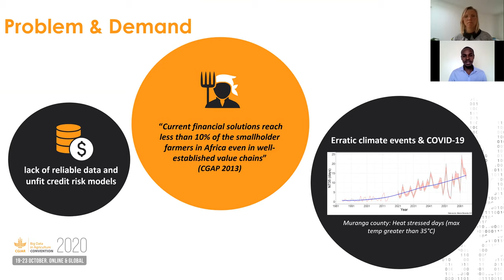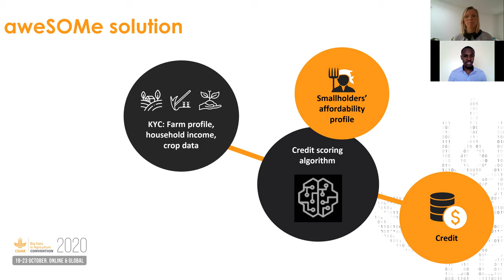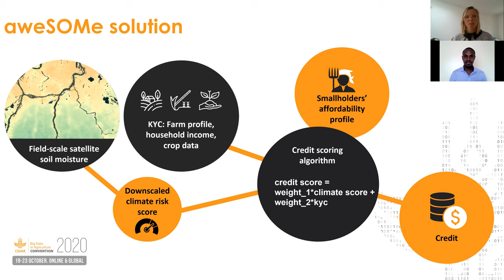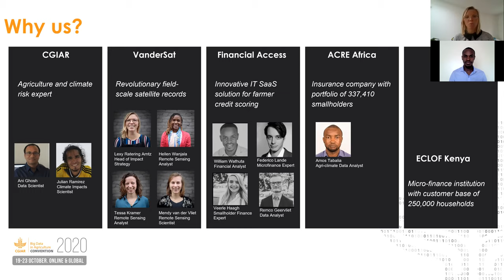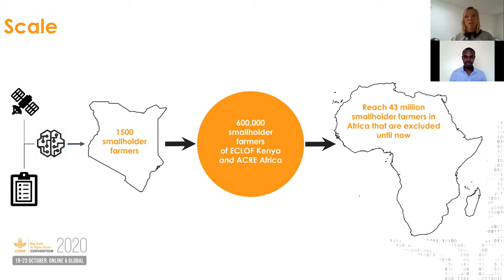2020 Inspire Challenge Finalist: aweSOMe – Satellite Observations for Microfinance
aweSOMe – Satellite Observations for Microfinance | The Alliance of Bioversity International and CIAT, Financial Access, ECLOF Kenya & ACRE Africa

Climate-agri risk scores from unique field-scale satellite-based soil moisture and greenness data, and historical climate records will make it viable for microfinance institutions to provide loans to smallholder farmers. This is essential in times of climate change and for the much needed financial recovery from COVID-19.